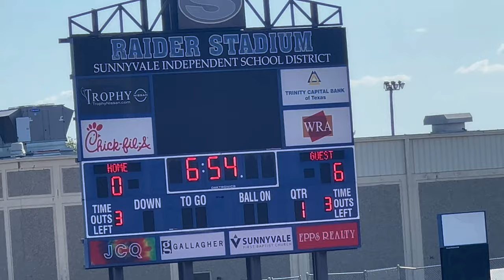Red Raiders vs Sunnyvale Raiders 9/24/22